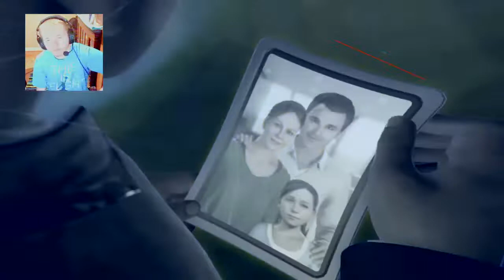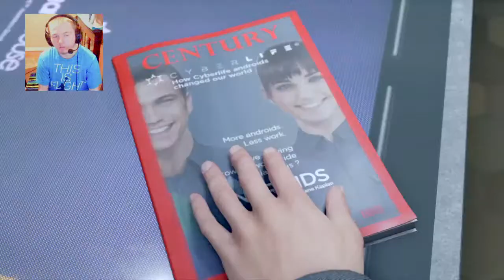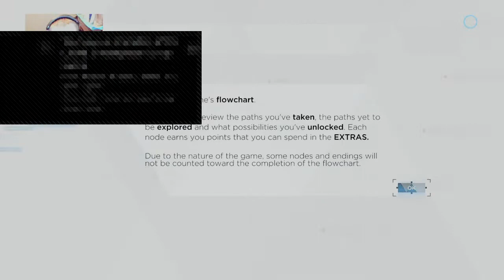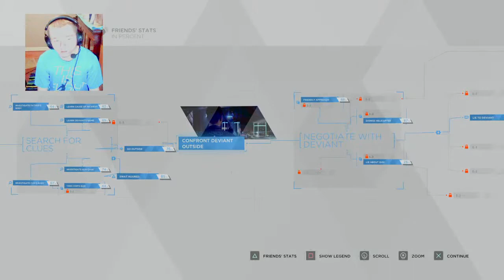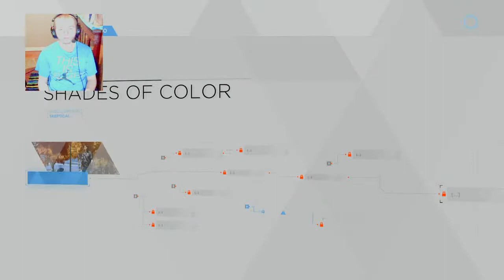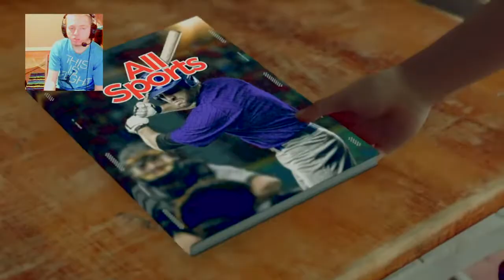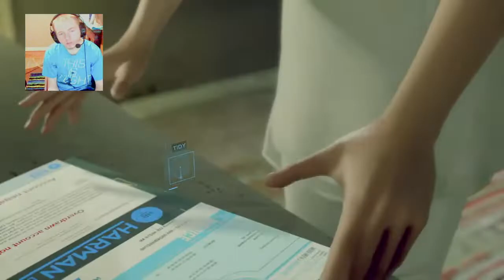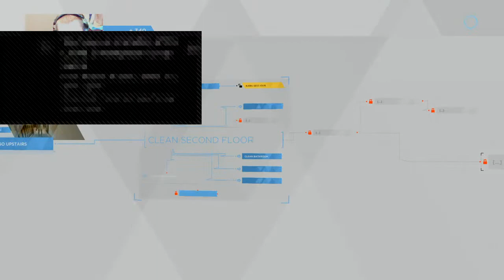4 Years Later | Detroit: Become Human - Part 1 - Connor and Kara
About Me:
I'm 24yrs old (January 10th 1997)
I use to have a YouTube Channel with 5.6K Subs and over 742K Views
I had that account since December 2013. Now I'm starting off fresh :)

1. Drop a Like on my past 20 Videos! 😁👍

3. Comment your PS4 Gamertag & your Fav Video Game!

5. Follow my bro on Twitch: Twitch.TV/Gohon1171

Good Luck! 😁💯